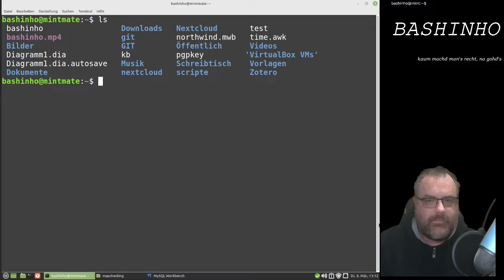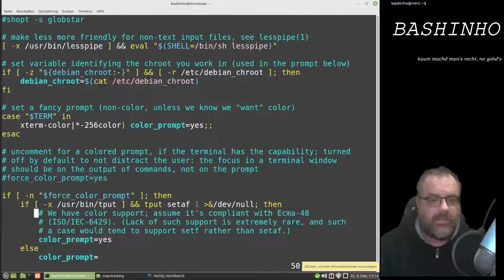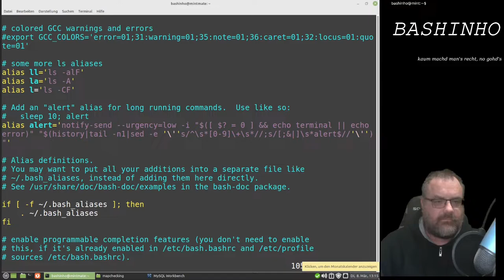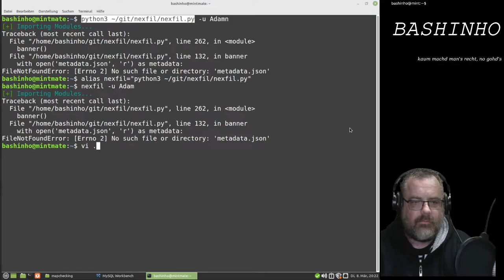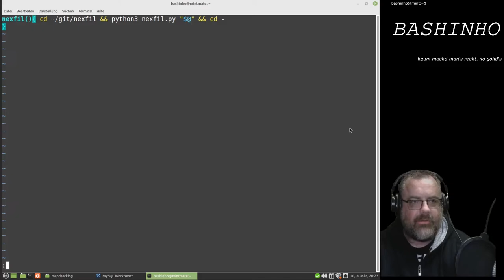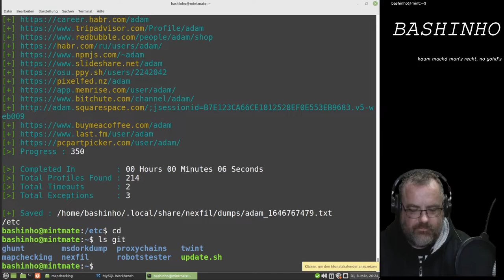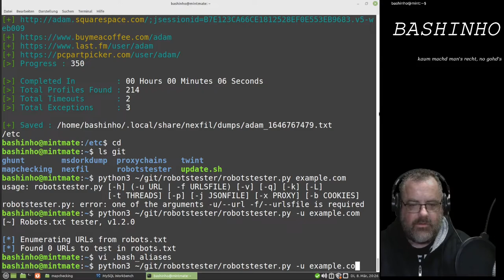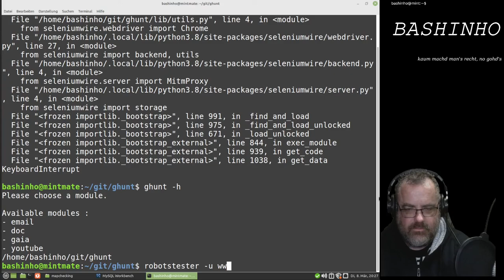#11 Aliase für Github Projekte - OSINT in der Bash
Wenn man seine OSINT Github Projekte von überall aus starten will, kann man sich dafür Aliase hinterlegen. Allerdings klaptt das nicht bei jedem Github Projekt ohne Probleme, so dass wir mit Funktionen noch eine Alternative für diese benötigen.

Kapitel:
00:00 Was ist die .bashrc
03:13 .bash_aliases anlegen
04:35 Funktion als Alternative zum Alias
07:40 Jetzt endlich ein Alias und noch eine Funktion

Beispiele aus dem Video
Datei ~/.bash_aliases
nexfil(){ cd ~/git/nexfil && python3 nexfil.py "$@" && cd -
ghunt(){ cd ~/git/ghunt && python3 ghunt.py "$@" && cd -
alias robotstester="python3 ~/git/robotstester/robotstester.py"